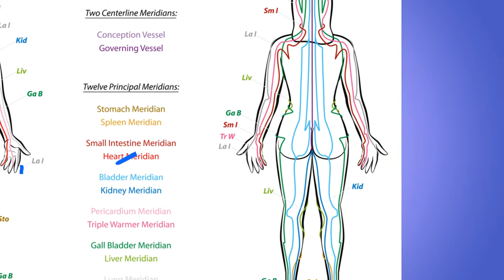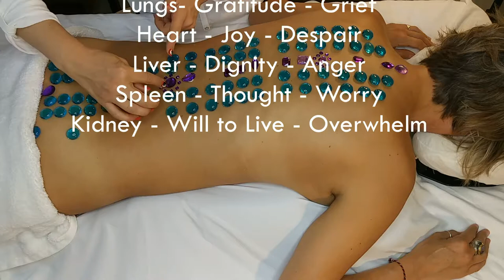Acupuncture for Insomnia, Aging & Peri-Menopause - Fountain of Youth - Yang Acupuncture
Reverse chronic ageing patterns such as insomnia, weight gain, hormonal imbalance, menopausal symptoms, wasting patterns, lower back pain, frequent urination, memory loss, chronic anxiety and fear. Yang is our structure. As we age, or more accurately are worn down by life, we can use these supportive healings to rejuvenate and bring back our youth.